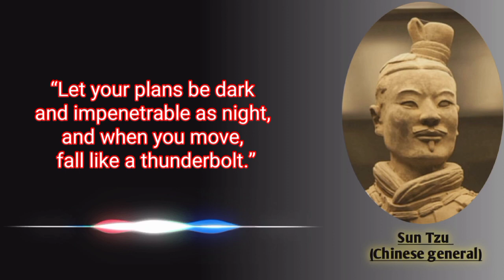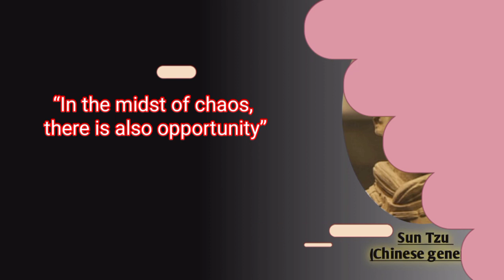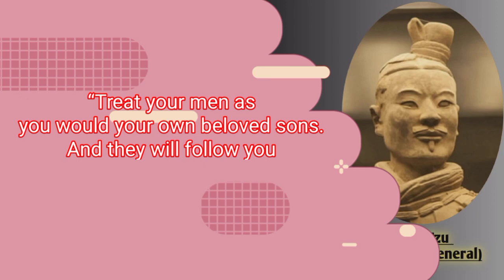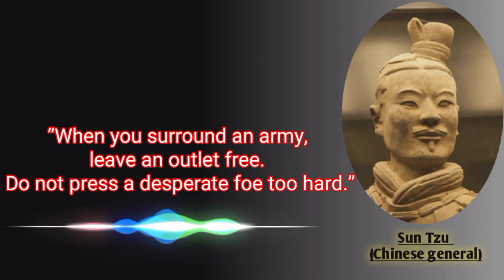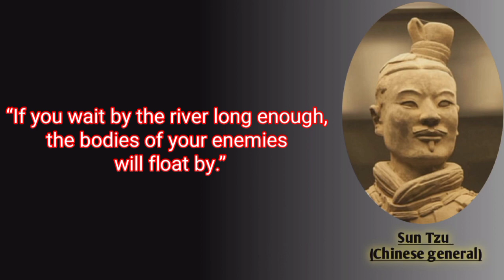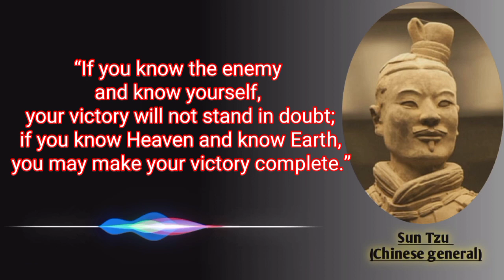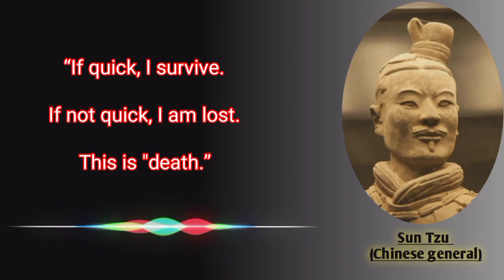Brilliant Sun Tzu Quotes that every one should know | Art of War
Sunzi (Sun Tzu), a military strategist and general who served the state of Wu near the end of the Spring and Autumn Period (770–476 BC), is traditionally considered the author of The Art of War, but the work is more likely to have been written early in the Warring States period (475–221 BC), at a time when China was divided into six or seven states that often resorted to war with each other in their struggles for supremacy.

best quotes, inspirational quotes,  wise words, quotes, life quotes,  quotes about women, famous quotes,  greatest quotes, motivational quotes